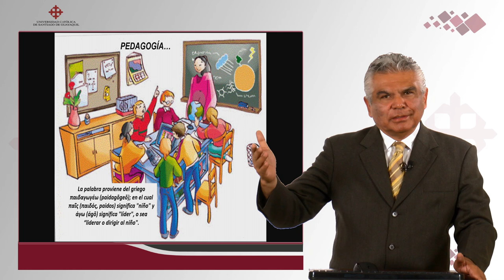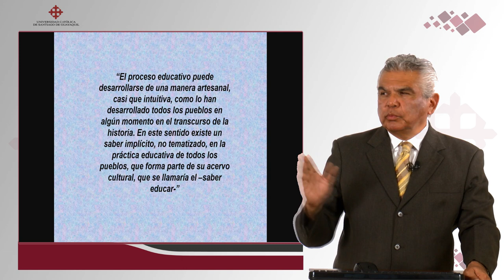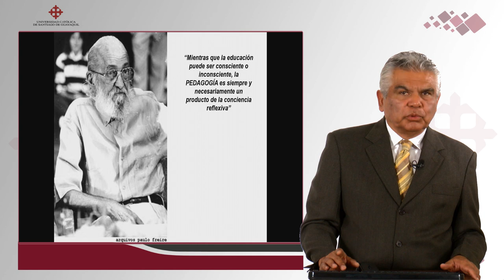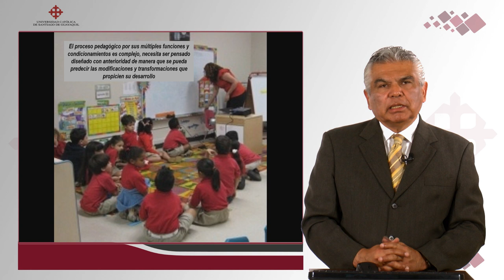Habilidades Cognitivas para aprendizaje - Modelando pedagogía | DR. ROBERTO BRIONES